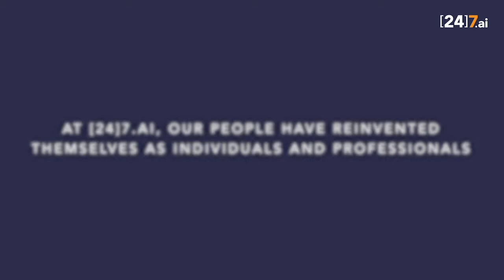20Stories of [24]7.ai | 9/20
Just a few hours left for our 20th anniversary! 🎉

On this occasion, we continue to bring to you the success stories of our employees who have spent some really wonderful years at [24]7.ai. Today’s story is about Murali Unnithan – Senior Business Analyst, iLabs, who has spent 15 remarkable years with us.